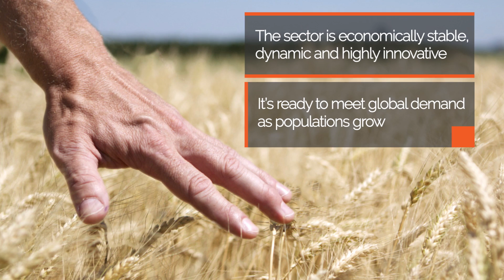The View from Here: Canada's agriculture and agri-food sector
Canadian farmers are more efficient and innovative than ever, using increased precision and automation. And Canada’s food processing sector is strong, diversified and dynamic. View this video to learn how Canada’s agricultural and agri-food sector is poised for continued success.

Full Video Transcript:

Female narrator:  The outlook from Canadian farms continues to be very positive. Farmers are more efficient and innovative than ever, using increased precision and automation. And they're taking significant steps to protect the environment. No-till practices are up 16% since 2011, preserving soil and water on 48.2 million acres.
Female narrator:  Net greenhouse gas emissions have been reduced since 1981 by 10% mainly through carbon sequestering. Dairy farmers produce the same amount of milk as they did in 1997, but with nearly half the cows and 20% less greenhouse gases.
More youth and women are getting into farming too. And the bottom line is looking good.  Farm incomes rose in 2016.  It was the second best year on record. The food processing sector is strong and dynamic. It's a cornerstone of our economy.
And it's diversified, from family-run micro-breweries to macro, globally-integrated companies. The view from 100,000 feet is great, too. The sector directly employs 2.3 million Canadians.And if you look globally. That's a lot of bread and meat and fruit and vegetables and canola oil and fish and berries and hundreds of other products.  We're one of the world's largest exporters. With our high-quality food and first-class producers and processors, Canada can meet the world's growing demand. Yes, indeed!  It's an awesome view from here.